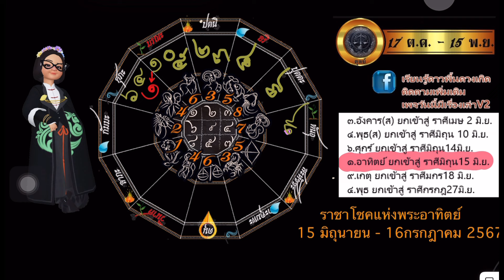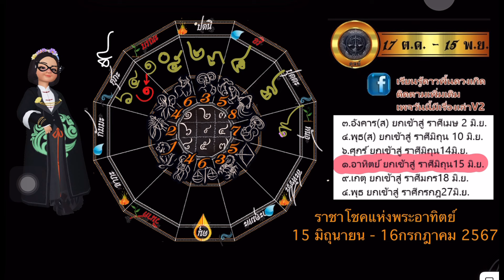ตุลย์ วันนี้-16ก.ค.67 อาทิตย์ราชาโชค ผู้ใหญ่ให้โชค สำเร็จรุ่งเรืองโดดเด่นสดใส โชคใหญ่อลังการณ์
สมัครสมาชิกช่องเพื่อสนับสนุนช่องและเป็นกำลังใจให้แอดมินได้ทำช่องต่อไป